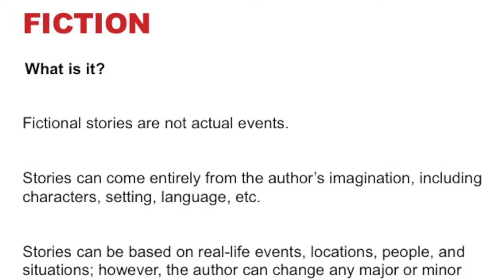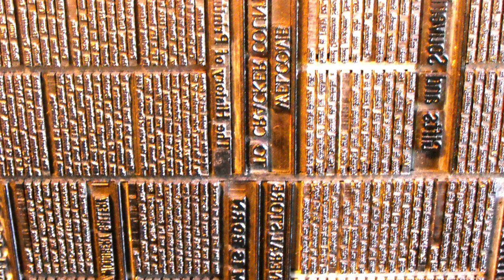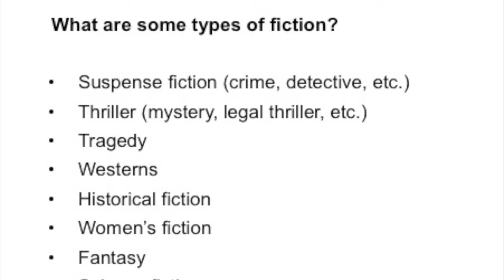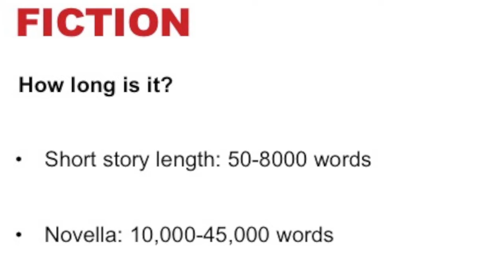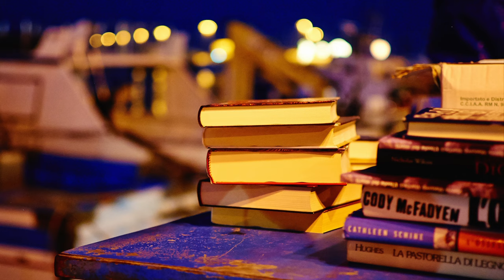Introduction to Fiction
A short presentation to introduce college students to Fiction.